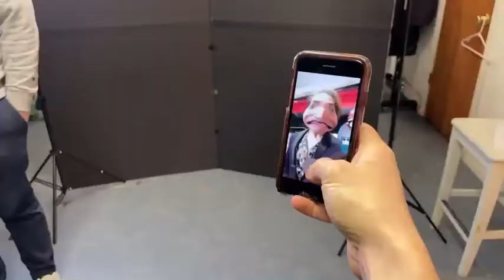Chicago's Most Beautiful Man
Do you know who I am? I'm Chicago's Most Beautiful Man!